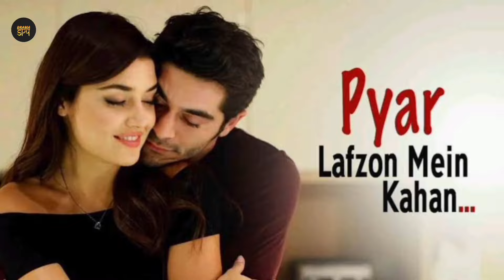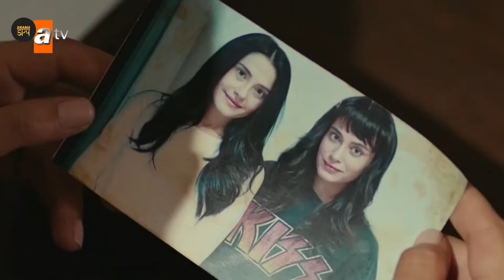40 Most Trending Turkish Drama Hindi Dubbed | Drama Spy